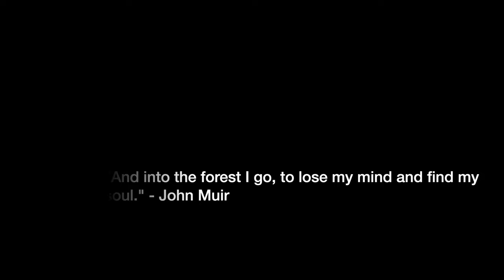Trail Running Inspiration - And Into the Forest I Go...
We can all do with some headspace from time to time. Trail running provides an opportunity to lose those busy thoughts in your head and "find your soul". Follow me on Strava! I enjoy following other runners back and seeing their routes in different parts of the world.

"And into the forest I go, to lose my mind and find my soul" - Quote by John Muir.